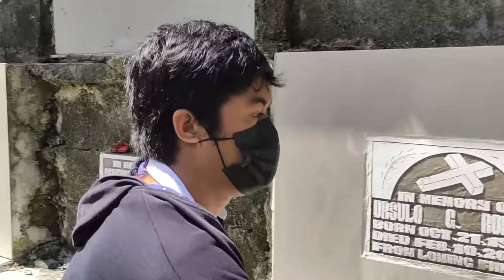Boss Ken Toy - Business Mindset.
Boss Ken Toy - Business Marketing Strategy.